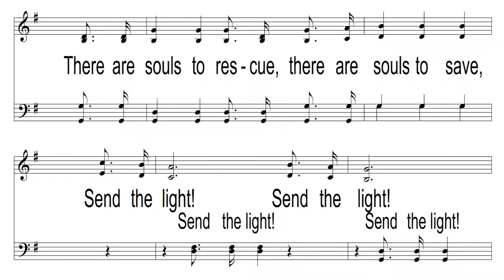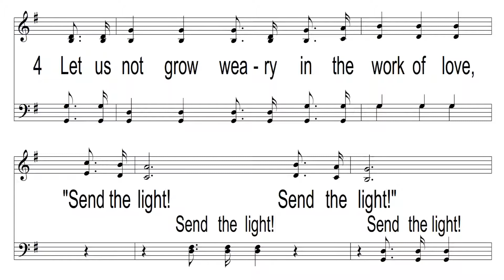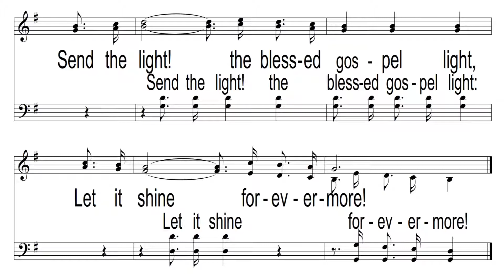Send The Light with piano, bass and drum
Send The Light!
Words: Charles H. Gabriel, 1890
Tune: McCABE, Charles H. Gabriel, 1890.
Accompaniment: Christopher Reed, 2018
Video: Christopher Reed, 2018
Other versions: